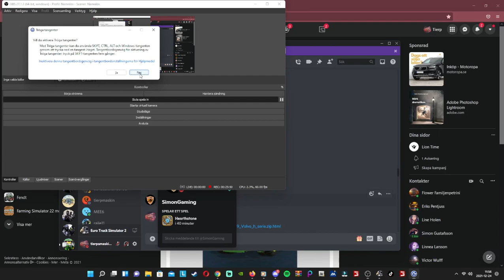ets 2 god jul önskar vi på tierpsmaskinstation